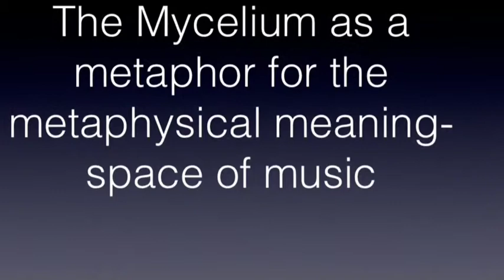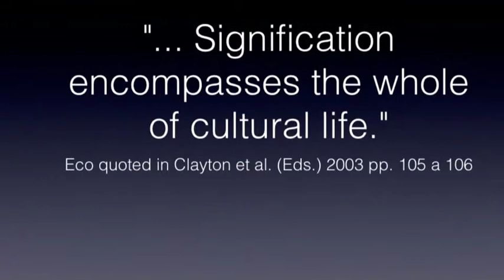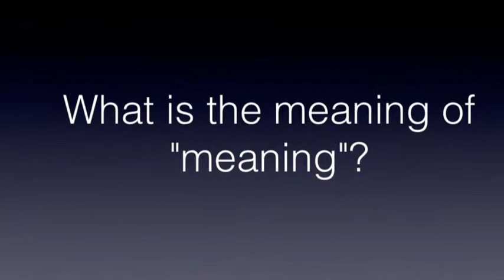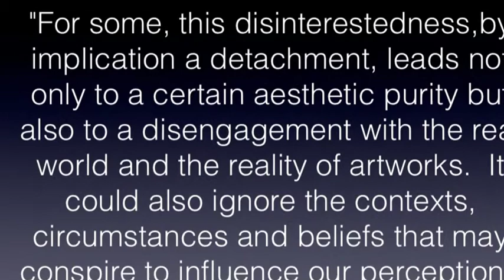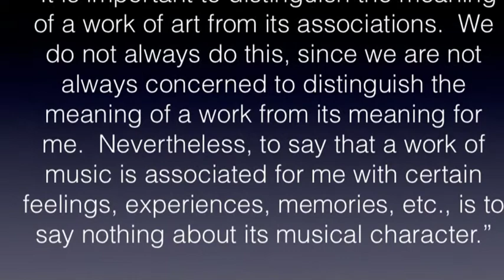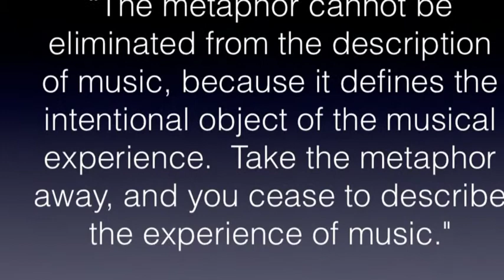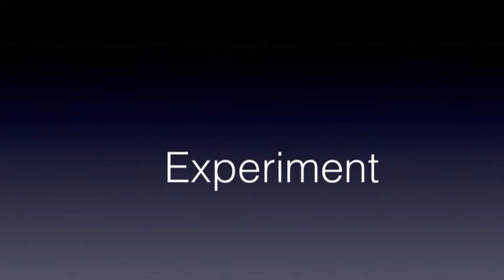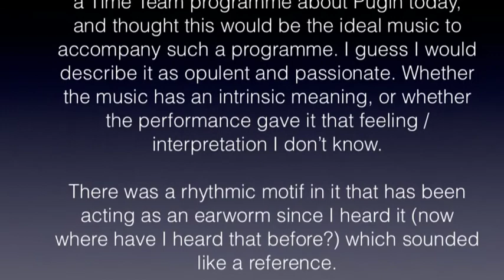Oxford Brookes Talk - Mastering The Mix Symposium - Part 1